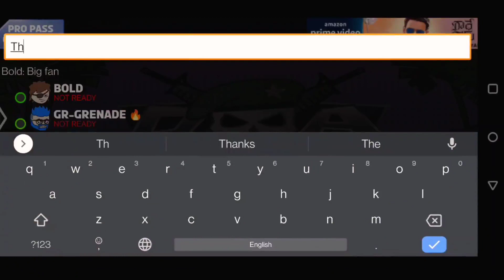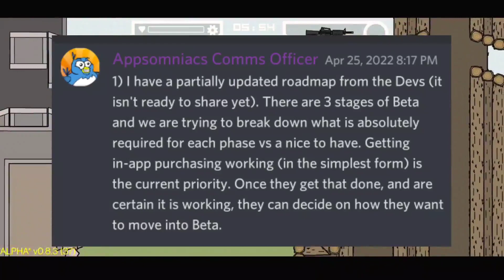😍New Updates leaks are Here !! | Mini Militia Classic | Mini Militia New Update !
(follow Karlo)

Tags and Query :-

mini militia, da2 mini militia, doodle army 2, mini militia gameplay, mini militia classic, mini militia new update, Grenade Killers,